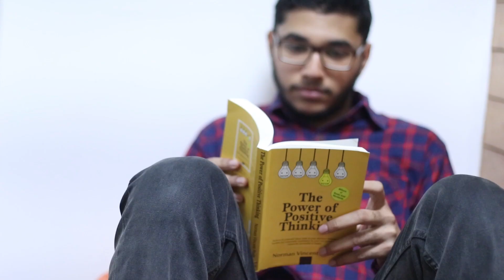Believe in magic and work hard to make it come true | Somansh on scoring 100 percentile in CAT 2019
A Mechanical Engineer from IIT Bombay, Somansh had a clear vision and all the right tools in place before he set forth on his journey of CAT. Having scored a 100 percentile, Somansh Chordia is a techie turned CAT 2019 topper, the ordinary yet extraordinary kid we all look up to. This chapter of “A Game of Percentiles” is an insight into his journey, the hurdles he came across and how he managed to break free of everything that blurred his vision of making it to the top.

This video is a part of “A Game of Percentiles”.

This series is an initiative to shed light on the stories of students who eat, sleep and breathe 100 percentile. It aims to bring out the vision of outperformers, the exceptional lot of the crowd that believes in magic and who spend every waking hour in realising that magic. A Game of Percentiles is an attempt to unravel the stories of students who had faith in themselves, knew their end goal and left no stone unturned to take the toughest route to success.